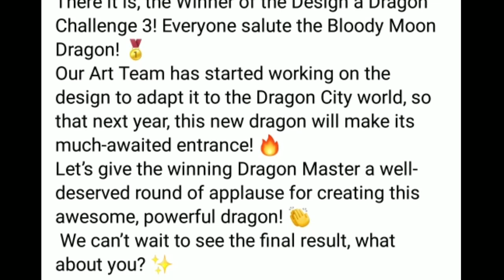NEW HEROIC DRAGON 2022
New Heroic dragon from design dragon challenge! It's officially from dragon city fanspage on facebook! Maybe this dragon will come on February 2022